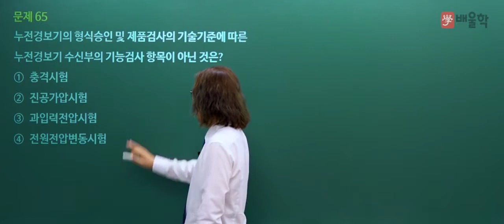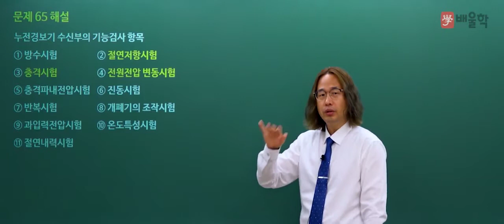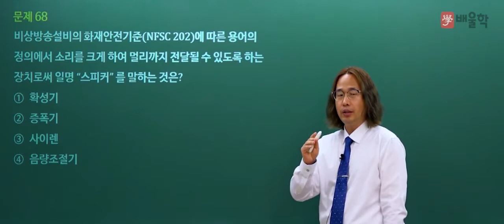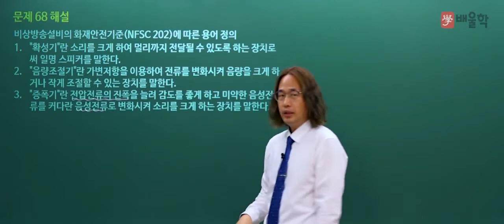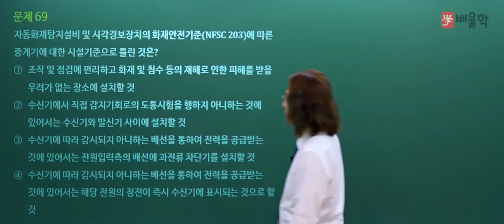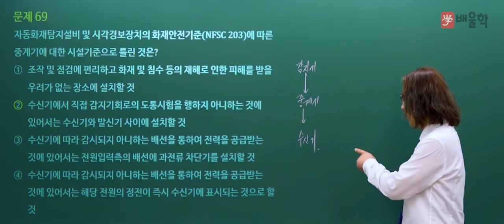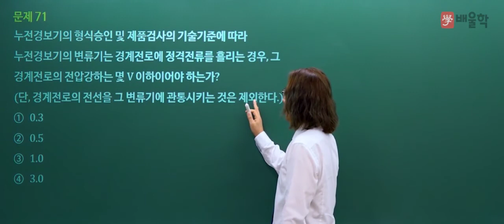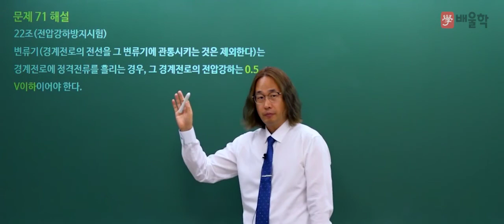[소방설비기사 전기 필기] 2020년 3회 필기 기출 풀이 4과목 소방전기시설의 구조 및 원리2 - 김상현 기술사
핵심만 짚어 단기합격을 완성하는 18년 강의 노하우 김상현 교수님의
2020년 3회 소방설비기사 전기 필기 4과목. 소방전기시설의 구조 및 원리 기출문제 해설 강의!